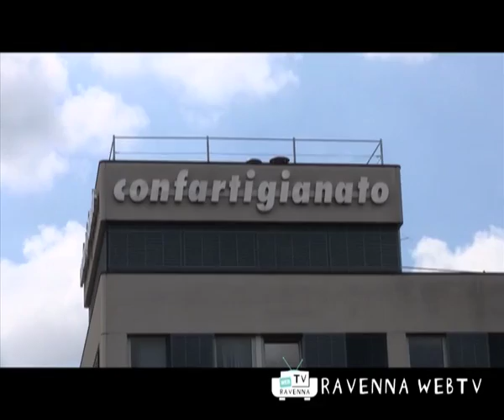ECONOMIA 4 agosto 2010 ore 11-30